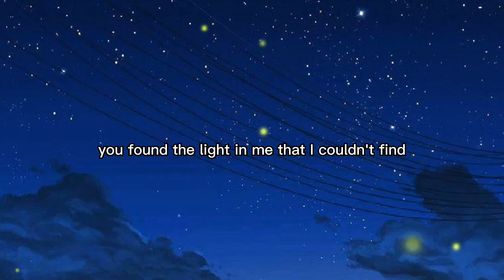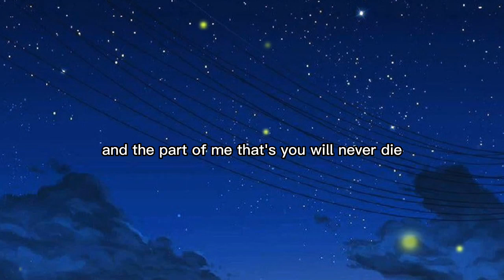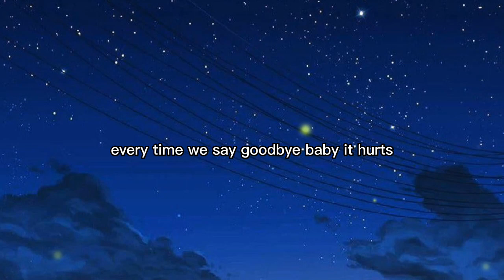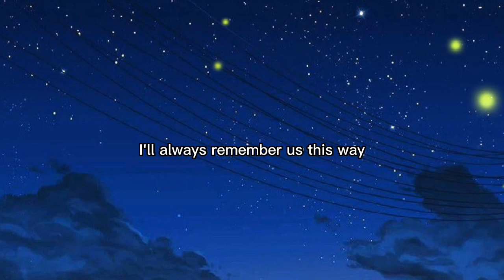Lady Gaga - Always Remember Us This Way Lyrics